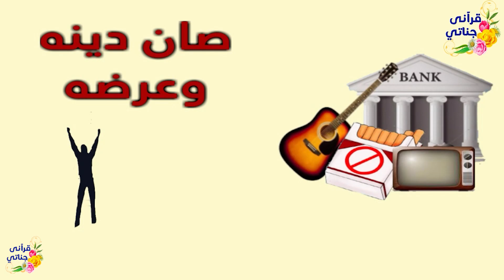كنوز نبوية أسباب السعادة والنجاح 5 الابتعاد عن الشبهات